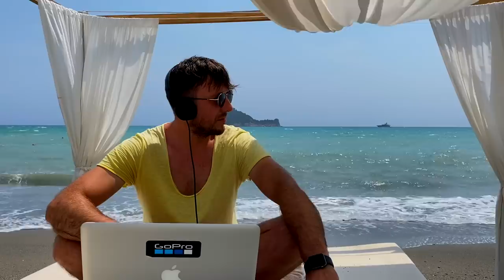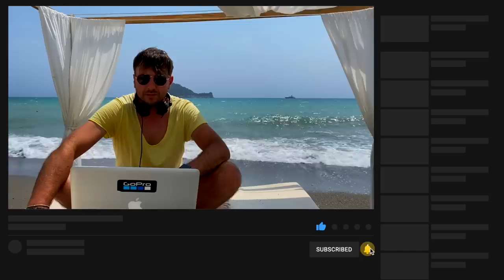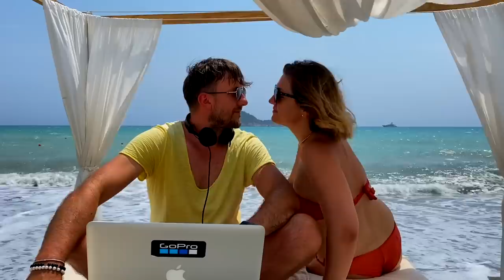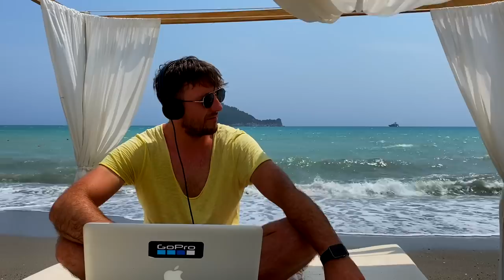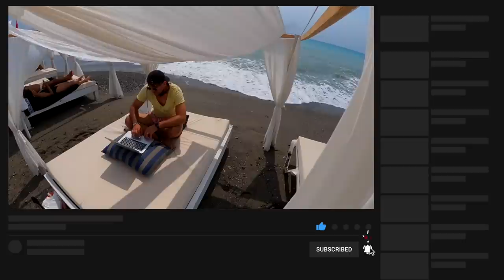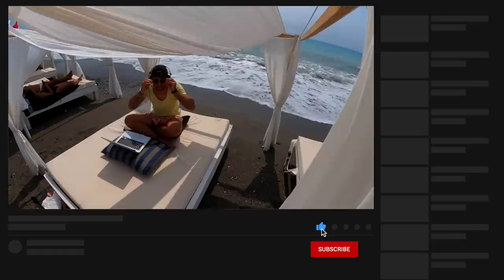Musica 2024 APERITIVO /TROPICAL MELODIC/ Essaouira Club/Deep House Dj set Ricardo Morra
CHILL OUT MUSICA DA SPIAGGIA RELAX 2021 APERITIVO /TROPICAL /MELODIC/ Essaouira Club/Deep House ASMR Dj RicardoMorra

▶︎ Attrezzatura che uso per girare i miei video!
-gopromax360

ESSAOUIRA: Albenga Restaurant Lounge Beach!!

In un ambiente unico Essaouira è il luogo ideale per trascorrere una splendida giornata in Spiaggia o per trascorrere piacevoli serate con gli amici, assaporando Aperitivi e ottimi Cocktail proposti dai nostri Barmen nella terrazza in riva al mare ad Albenga.
La cucina offre la possibilità di consumare Pranzi e Cene classici, speciali, a tema, di lavoro e le degustazioni.
La carta menu offre diverse varianti di cucina, da quella internazionale a quella tradizionale per poter accontentare qualsiasi esigenza ed esperienza del gusto in tavola...
La nostra location consente di trascorrere momenti di relax ed apprezzare una vista davvero unica, accompagnata sempre dalle ottime scelte musicali dei nostri Dj.

Rispettando le normative richieste e garantendo l’igienizzazione completa degli spazi comuni con macchinari all’avanguardia ti aspettiamo TUTTI I GIORNI!
Essaouira è aperto tutti i giorni